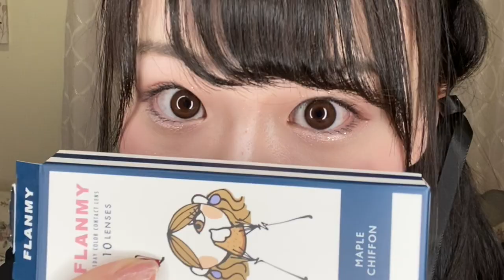【5月のお気に入り】最近のオススメ商品やリピ買いアイテムも！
今回は5月のお気に入りを紹介しましたー！
コスメやリピ買いアイテム！参考になれば嬉しいです♡

◎UUUM公式で販売しているはーちゃんのグッズのURLはこちらです！

❤︎はーちゃん自己紹介❤︎
　2015年９月よりYouTube動画を初投稿

２０２０年４月１７日で１７歳